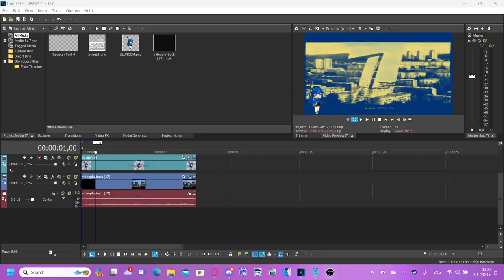How to make Videoup V2.IKEA Girl